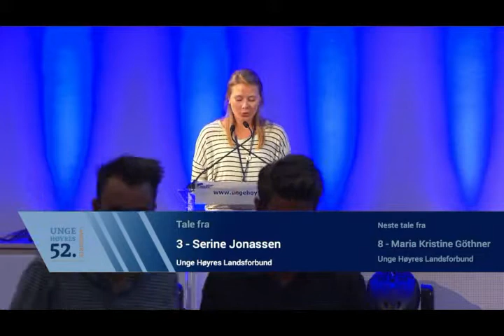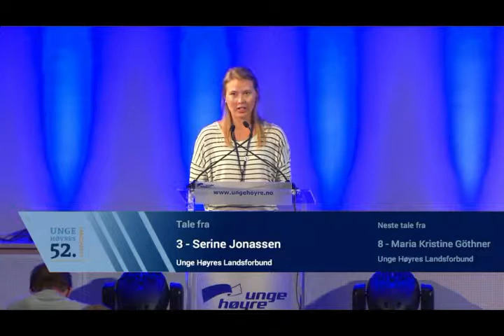Serine Jonassen om fengsler i utlandet på Unge Høyres Landsmøte 2014